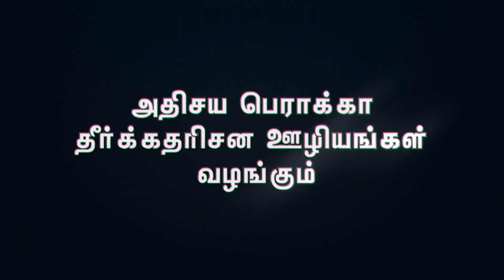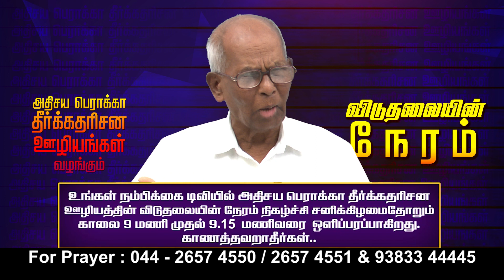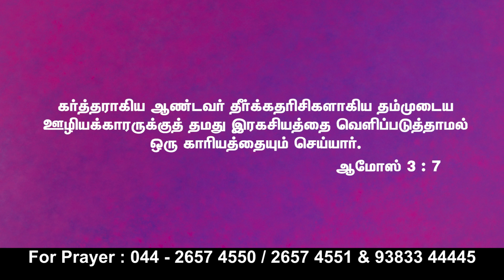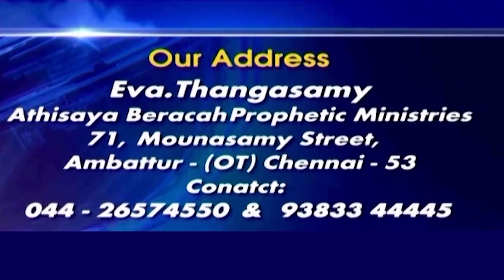அதிசய பெராக்கா தீர்க்கதரிசன ஊழியங்கள் || Eva. Thangasamy